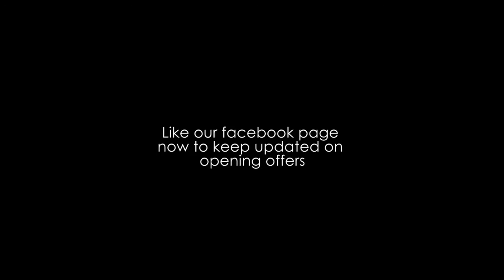Cardinal Hume School